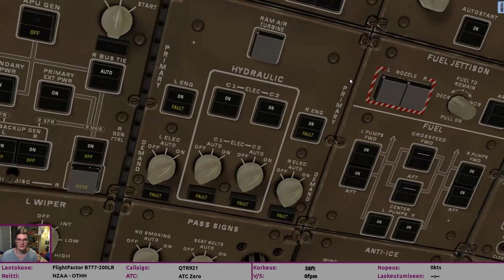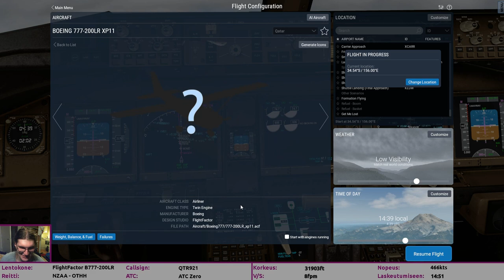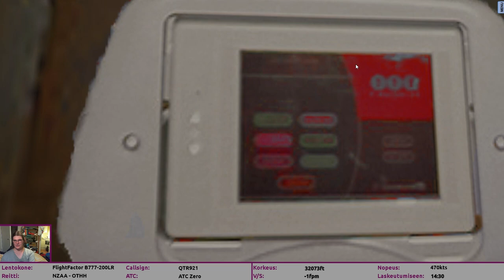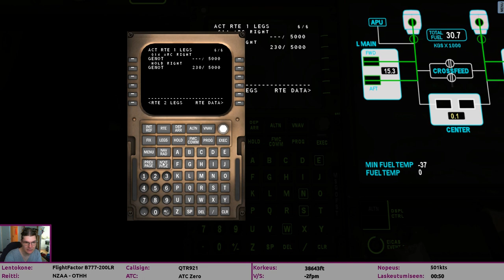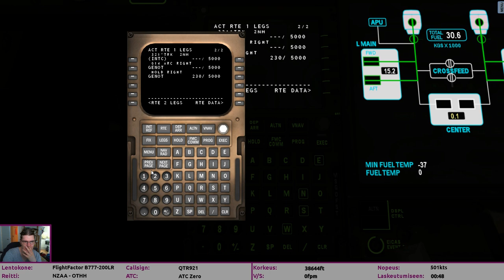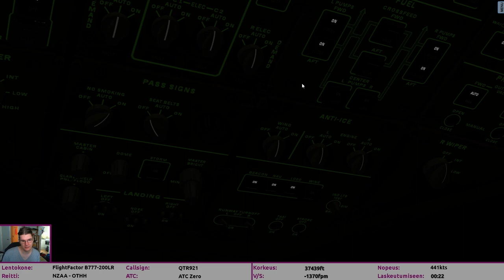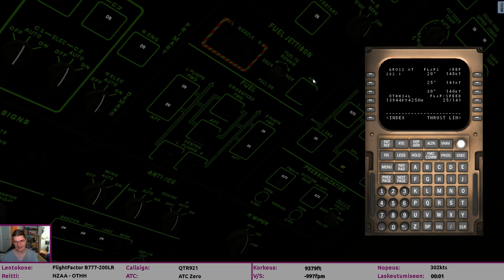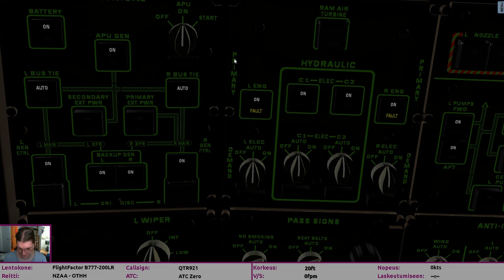Maailman pisin reittilento! · B77L · XP11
Maailman pisin lentoreitti vie ihmisiä Aucklandista Dohaan, aikaa menee noin 17h.

Simulaattori: X-Plane 11.25
Lentokone: FlightFactor Boeing 777-200LR
Lento: NZAA - OTHH
Lennonjohto: -